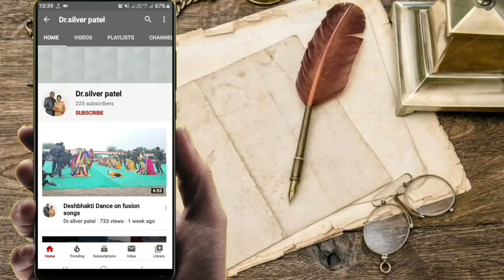Matruprem essay/ માતૃપ્રેમ નિબંધ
Writer & speaker - Kirit c patel

Recording - Krish & jayswal

Editing - krish